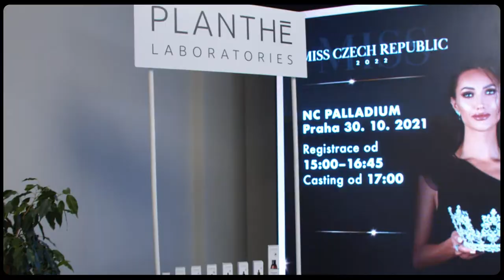Casting Miss Czech Republic v PALLADIU – 30. října 2021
V sobotu 31. října 2021 proběhl v nákupním centru PALLADIUM v Praze poslední z castingů oblíbené soutěže krásy Miss Czech Republic. Ze 65 účastnic odborná porota vybrala 17 finalistek, které postoupily do finále soutěže Miss Czech Republic.
V porotě zasedli: Taťána Makarenko, Sam Dolce, MISS SUPRANATIONAL CZ 2021 Angelina Kostyshyn, MISS INTERNATIONAL CZ 2021 Natálie Kočendová, MISS GRAND CZ 2021 Barbora Aglerová, Sandra Bourdon, Adéla Krejčová, Iva Pluháčková, Mgr. Patrik Ferkl LL.M., Jiří Steiner a další. Celou akci moderovala Eva Perkausová a o doprovodný program se postaral zpěvák Adam Mišík spolu se zpěvačkou Adélou Krejdlovou (účastnice soutěže SuperStar 2020).